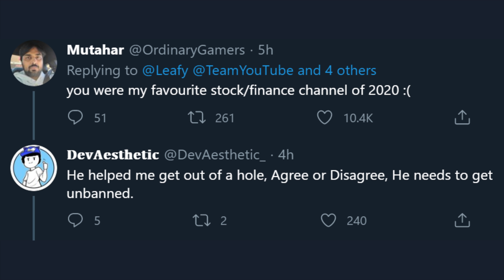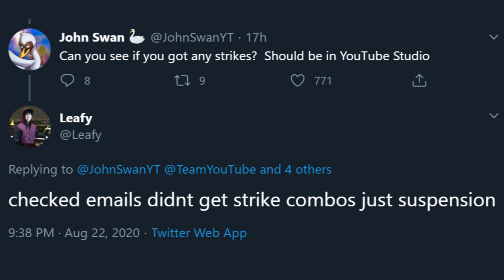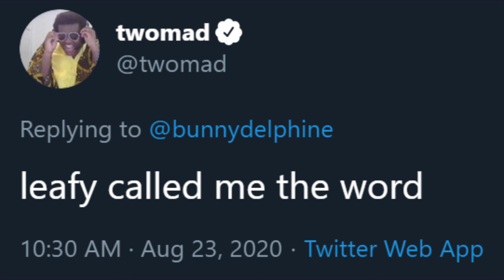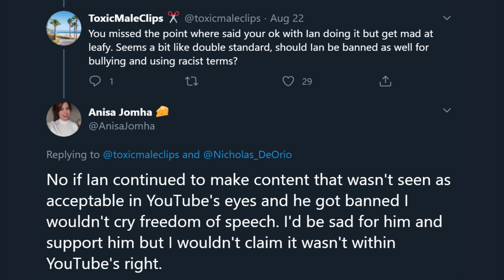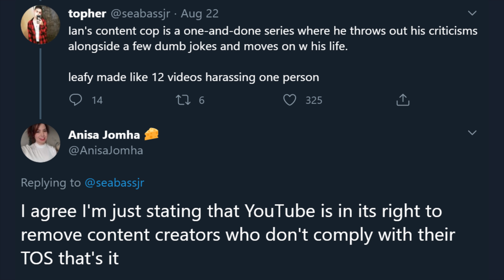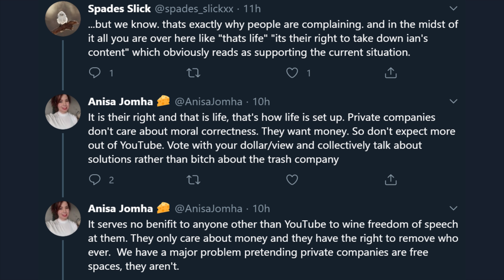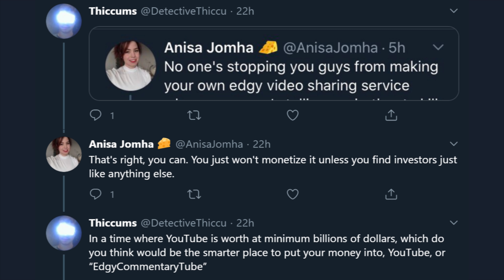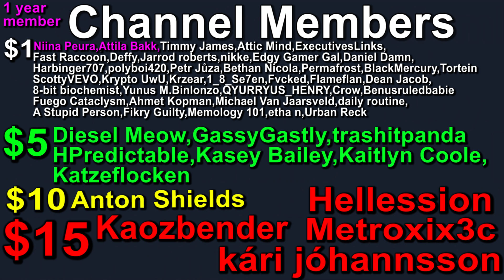Twitter VS Leafy's Termination Part 3